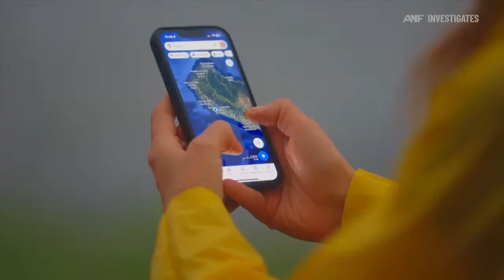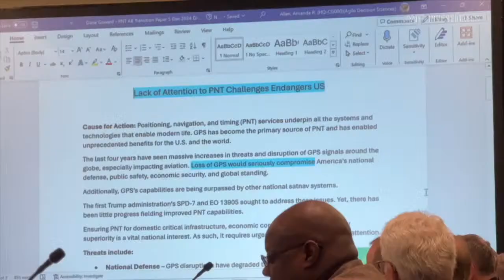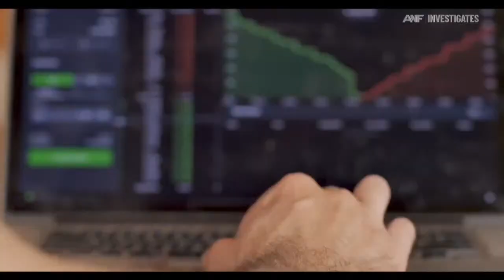Experts warn of looming threat to nation’s GPS | Behind the Investigation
The U.S. economy depends on 31 satellites orbiting the earth that form the global positioning system (GPS).

Developed half a century ago for the military, GPS is now used daily by more than seven billion devices worldwide. It’s inside your phone; inside your car; and in the cockpit of every airliner.

GPS is also the ultra-precise clock by which the stock market times every trade; the power grid synchronizes generating stations; cell phones operate; and supplies get delivered to stores or your house.

“The GPS utility and usefulness has kind of crept into society and the average citizen doesn’t ever see it,” said Brad Parkinson, who developed GPS for the U.S. Air Force in the 1970s. “They don’t realize the harm that would be done if it suddenly weren’t.”

Atlanta News First Chief Investigator Brendan Keefe takes you Behind the Investigation.